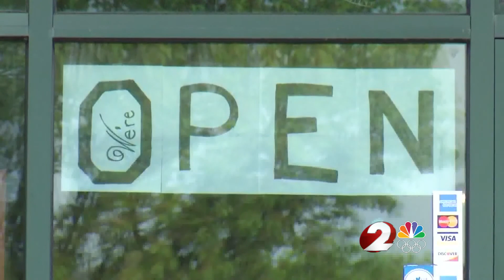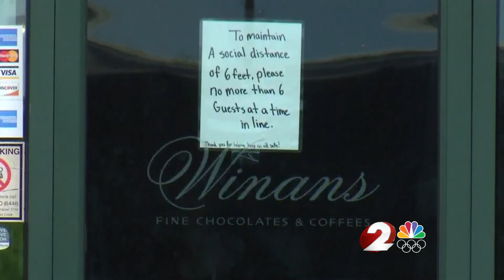Officials clarify mask regulations